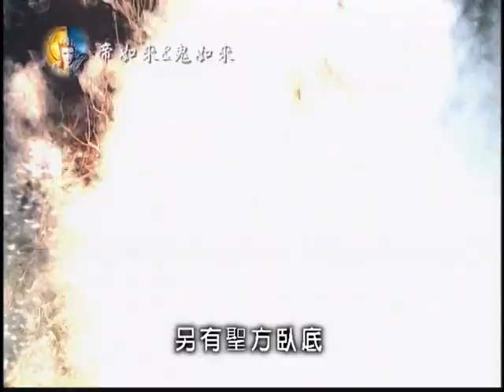主角區【自創】：帝如來&鬼如來特輯(下)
佛首帝如來，佛門崇高組織-雲鼓雷峰的創建者，個性嚴謹、恪遵佛門戒律，於法理之下亦通情達理，處世圓融，不輕易採取極端。昔與梵天一頁書因理念相合結為至交，在雲鼓雷峰成立之初，更商請梵天留招締命，奠定四境共同遵守之規則。但武林局勢難料，隨著一頁書踏入魔化之路，遠避塵囂的雲鼓雷峰，為制裁梵天重現武林，帝如來亦隨之現世。